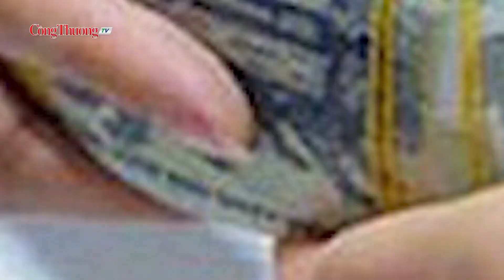Chứng khoán, bất động sản “im lìm”, mỗi ngày người dân mang 1.200 tỷ đồng gửi ngân hàng lấy lãi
Ngân hàng nhà nước Việt Nam vừa công bố số liệu mới nhất về thống kê dòng tiền gửi của khách hàng tại hệ thống ngân hàng trong nước. Số liệu cho thấy, sau giai đoạn giảm tốc quý III, kể từ tháng 10, dòng tiền gửi của người dân chảy vào kênh ngân hàng đã tăng trở lại.
Đồng hành cùng Báo Công Thương